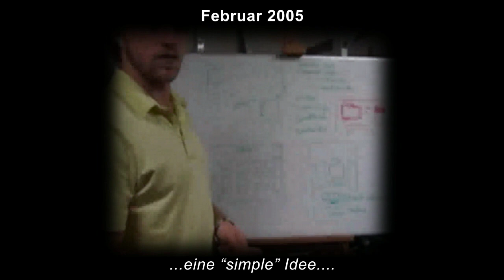Herzlichen Glückwunsch Youtube, fünften Jahrestag